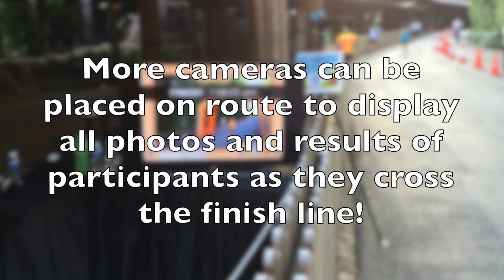FotoGraft real time photos + results!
Real time photo + results capturing for race events.